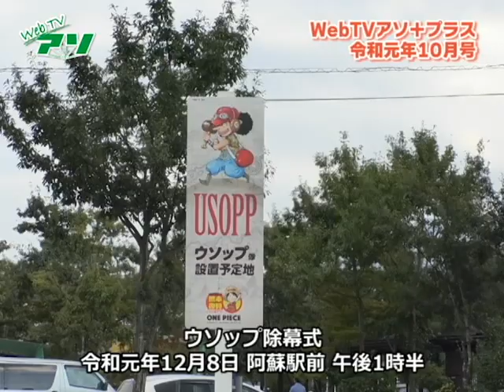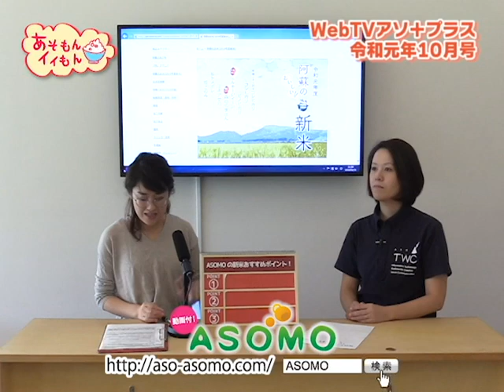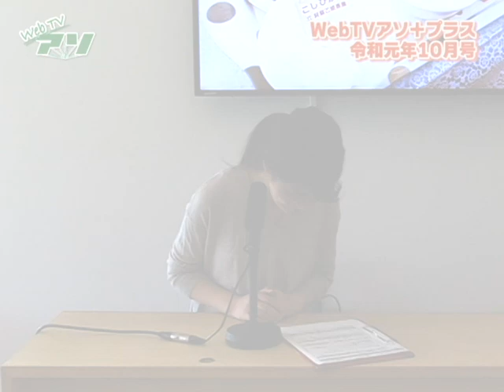WebTVアソプラス令和元年10月号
ネットショップASOMOの新米情報や阿蘇市のイベント情報をお届け！